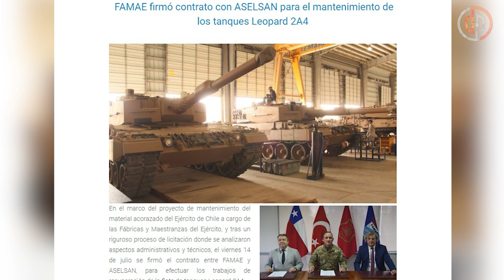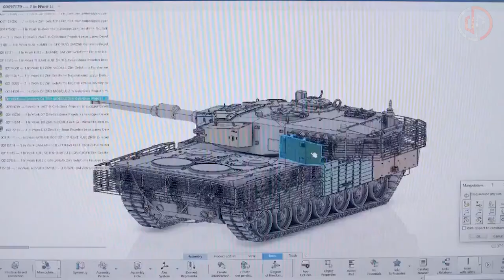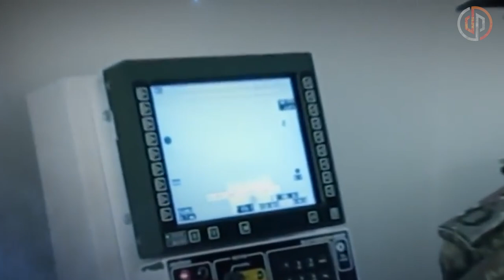Sistemas Avanzados Leopard 2 NG 🇨🇱 | Ejército de Chile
En este nuevo video analizaremos las características únicas del sistema Leopard 2NG de ASELSAN, que recientemente fue seleccionado por las Fábricas y Maestranzas del ejercitodechile para ejecutar la actualización de la flota de tanques Leopard 2A4 de las Brigadas Acorazadas del Ejército de Chile.

Otros videos relacionados con el Ejército de Chile

Esto ayudará enormemente al Canal y expandirá nuestra comunidad de historias militares.